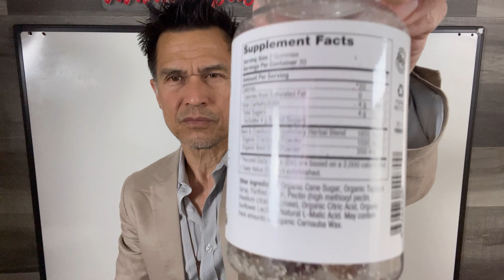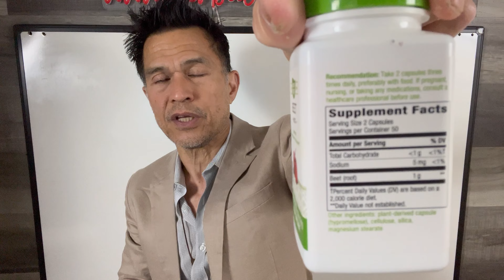Beet High Blood Pressure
for unattached patients needing guidance